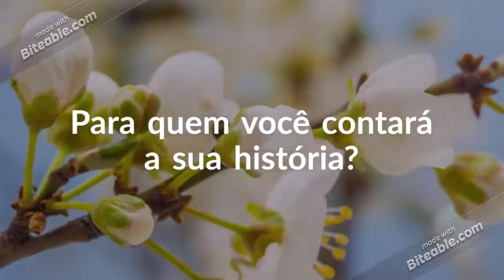Brasão Feros no Studio